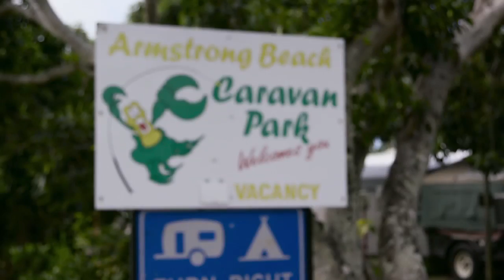WUDU Season7E06: checking out Armstrong Beach & it's great caravan park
Macca & Tania try their luck at some fishing and catch up with Judith & Brent from Armstrong Beach caravan Park.